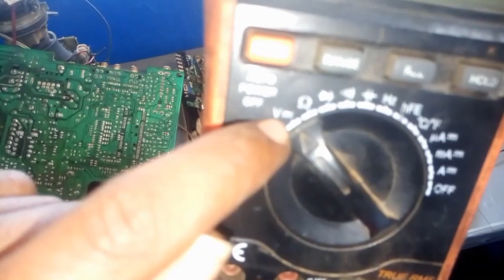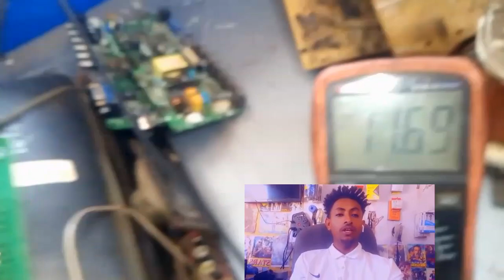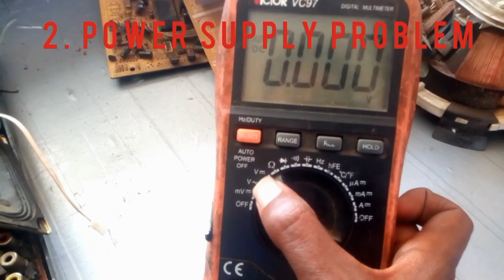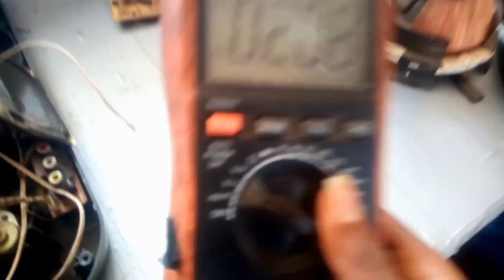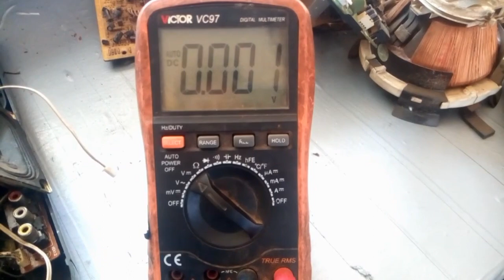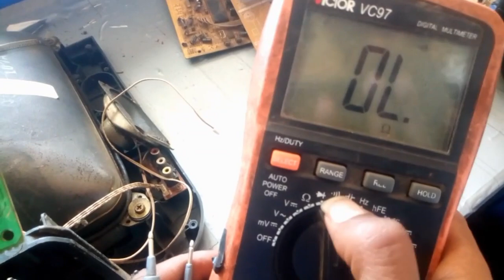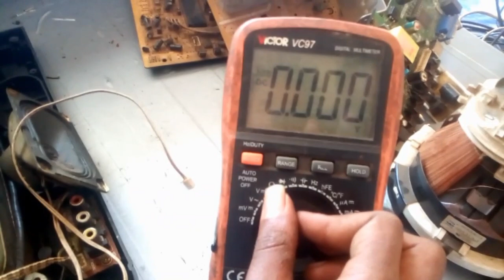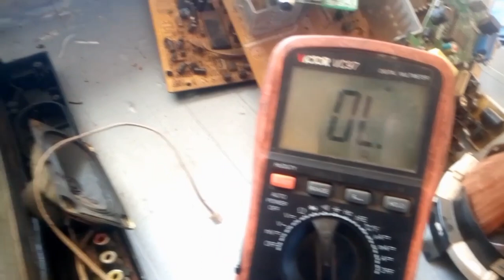full television repair courseመሉ የቴሌቪዥን ጥገና ኮርስ ሁሉንም የቴሌቪዥን ችግሮች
መሉ የቴሌቪዥን ጥገና ኮርስ ሁሉንም የቴሌቪዥን ችግሮችን ከነመፍትሄውfull television repair course it deals circuit tress measure all section of tv voltage (power supply problem colour problem sound problem no picture )